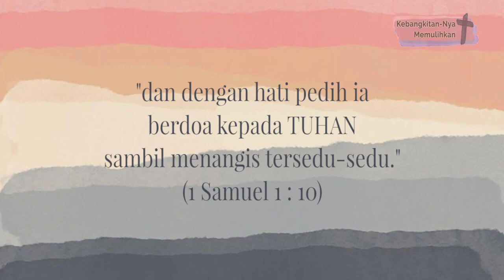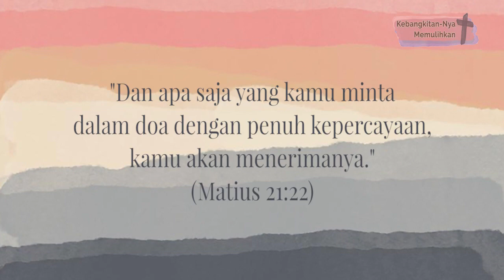BERDOA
MENCURAHKAN ISI HATI KEPADA TUHAN.
Sapaan Gembala GKI Cawang
9 Februari 2021
Seri Pengajaran Masa Pra Paskah
Tentang Berdoa, Berpuasa dan Berderma
Oleh Pdt. Izack Sipasulta.